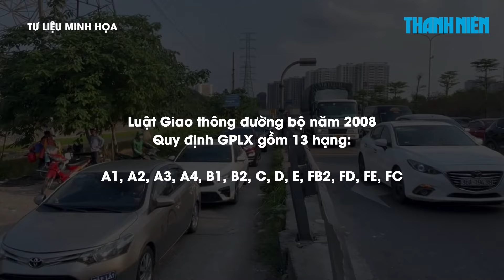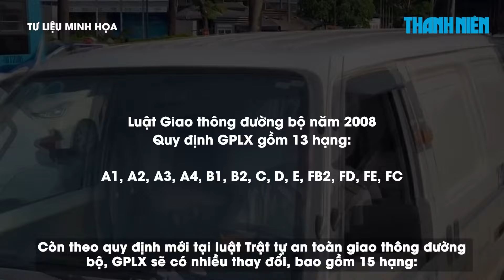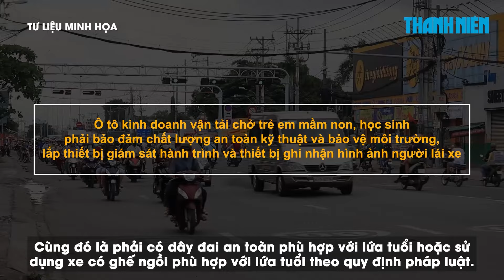Bắt quả tang sà lan hút trộm 300 mét khối cát biển ở Sóc Trăng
0:00 Bắt quả tang sà lan hút trộm 300 mét khối cát biển ở Sóc Trăng
1:14 Bằng lái có 12 điểm, trừ hết sẽ không được lái trong 6 tháng
7:05 2 chiến sĩ CSGT dẫn đường cho xe chở sản phụ sắp sinh đến bệnh viện

Lực lượng chức năng tỉnh Sóc Trăng vừa phối hợp bắt quả tang một sà lan khai thác khoảng 300 mét khối cát biển trái phép.

Quốc hội vừa thông qua luật Trật tự an toàn giao thông đường bộ có hiệu lực từ 1.1.2025, với hàng loạt quy định mới liên quan đến người điều khiển phương tiện tham gia giao thông đường bộ.

Khi đang làm nhiệm vụ, 2 chiến sĩ CSGT nhận được yêu cầu giúp đỡ từ người thân một sản phụ. Ngay lập tức, 2 chiến sĩ dùng xe mô tô đặc chủng, mở còi ưu tiên, dẫn đường và hỗ trợ đưa xe cấp cứu chở sản phụ đến Bệnh viện Từ Dũ.

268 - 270 Nguyễn Đình Chiểu, Phường Võ Thị Sáu, Q.3, TP HCM